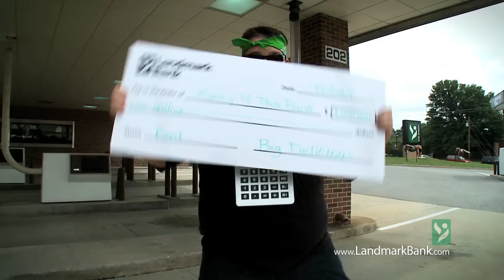Chamber of Commerce Rap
Joining the Chamber of Commerce is a landmark moment for any business. Landmark Bank's rap sensation, Money 'N Tha Bank, welcomes all new members of the Chamber and would like to remind you about all the ways to get involved.

to learn more about Landmark Bank's dedication to the Columbia community and learn how to become a customer.

Member FDIC